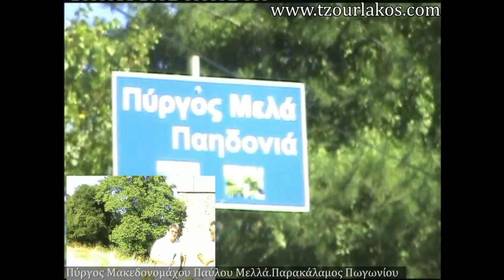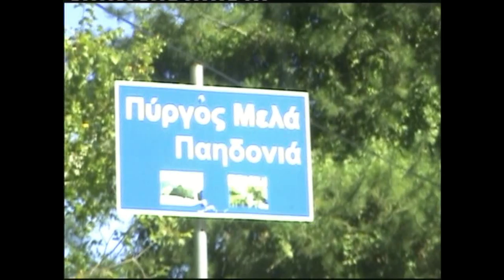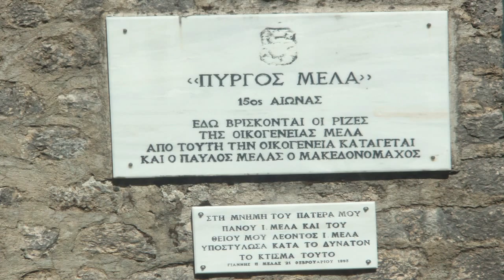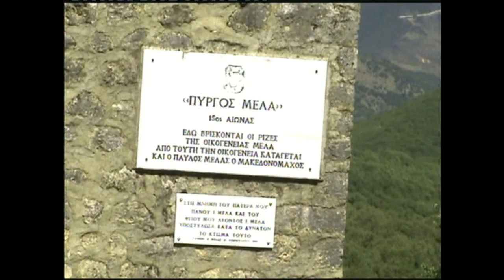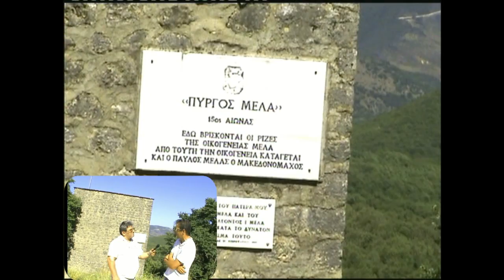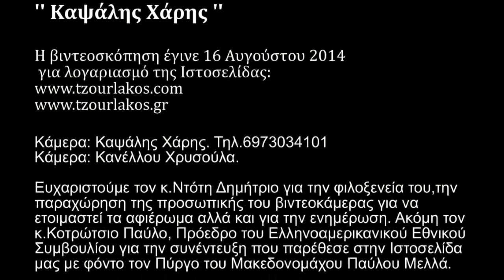Ιστορικός πύργος του Μακεδονομάχου Παύλου Μελλά.Παρακάλαμος Πωγωνίου.Βίντεο αφιέρωμα.